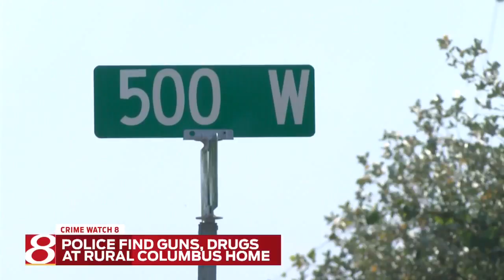Police find gun, drugs at rural Columbus home